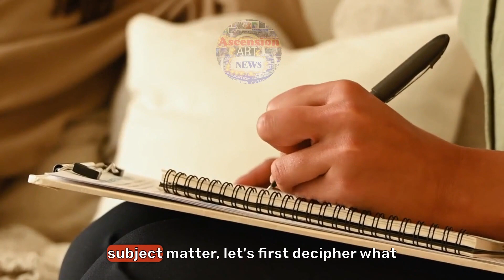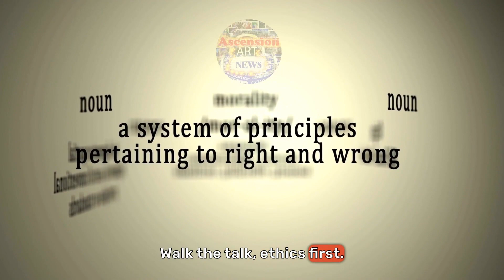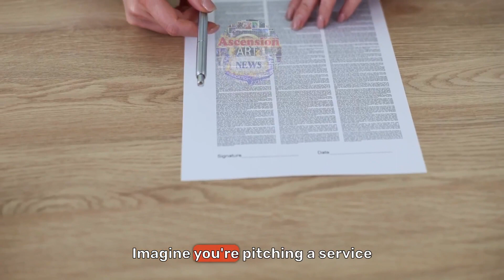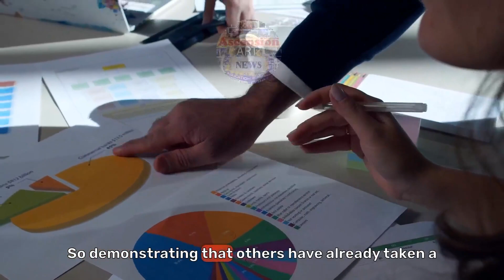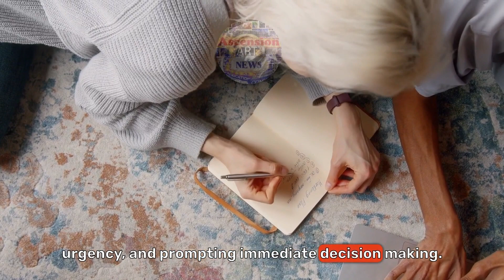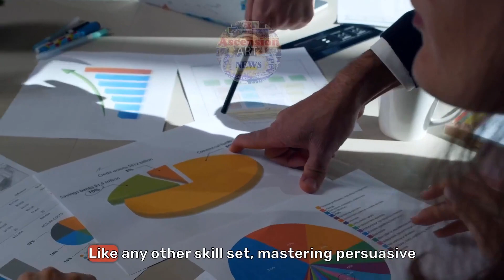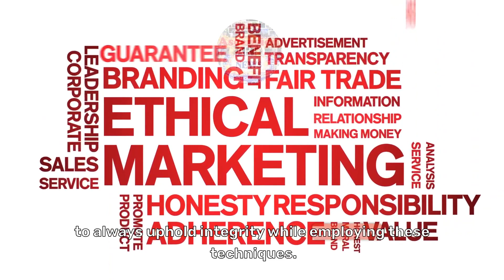Unlock the Secrets to Winning ANY Negotiation!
Unlock the secrets to winning ANY negotiation and transform your approach to persuading and influencing others, starting from the very first moment! 🗝️🎯 Dive deep into the riveting world of negotiation tactics, where psychology and ethics intertwine to forge unbeatable strategies. Whether you're aiming to secure a groundbreaking deal or establish lasting partnerships, this video is your ultimate guide to triumphing in the art of persuasion.

Embark on a voyage through the intricacies of human psychology, unraveling how our brains process persuasive triggers and the monumental impact this understanding can have on your negotiation outcomes. 🧠✨ Uncover the pivotal role of ethics in persuasion—where integrity and respect lay the groundwork for influence that not only wins deals but also wins hearts.

Immerse yourself in the exploration of key psychological tactics, from the power of reciprocity to the compelling force of social proof. Discover how creating a sense of urgency can be your ace in the hole, propelling you toward negotiation success while maintaining the highest ethical standards. 🚀💼

Join us as we put theory into practice with real-world case studies from global giants like Amazon and Tesla. Learn how they've masterfully leveraged customer reviews and other persuasive techniques to skyrocket their success.

Your journey into mastering the art of negotiation begins NOW. Are you ready to conquer the business world one ethical persuasion at a time? 💬💡 Leave your thoughts and insights in the comments below—we're eager to hear from you!

Don't miss out on this game-changing opportunity. Discover how to wield the power of persuasion ethically and effectively, ensuring your path to negotiation victory is both honorable and impactful.

CHAPTERS:
0:01 - Introduction to Persuasion Techniques
0:32 - Understanding Persuasion Fundamentals
1:40 - Ethical Persuasion Tactics
2:50 - Psychological Strategies for Effective Persuasion
7:47 - Practical Application of Persuasion Skills
8:46 - Conclusion & Final Thoughts on Persuasion